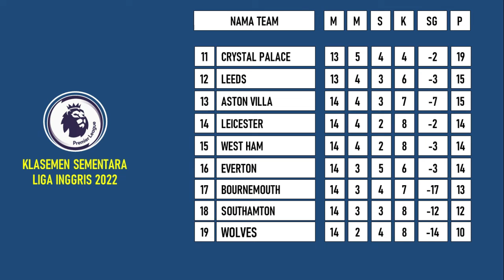Hasil Liga Inggris Terbaru - Man City Vs Brentford - Klasemen Liga Inggris 2022 Terbaru Hari Ini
Klasemen Liga Inggris 2022 Terbaru Hari Ini di Update setelah Hasil Liga Inggris Man City vs Bretford yang berakhir dengan skor 1-2 , selanjutnya di update juga Hasil  Liga Inggris 2022 Terbaru Hari Ini beserta top Skor Liga Inggris 2022

Berikut adalah Klasemen Liga Inggris Terbaru Hari ini , dari posisi 1 sampai 20 ,Setelah Pertandingan City Vs Brentford